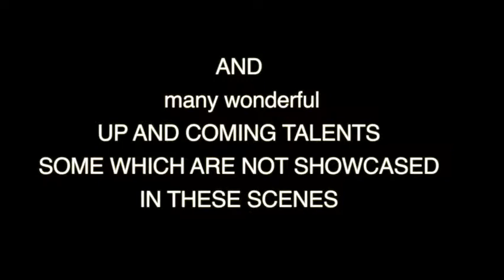GODS AT WAR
carlos hendricks acting in a showcase alongside a wonderful actress.